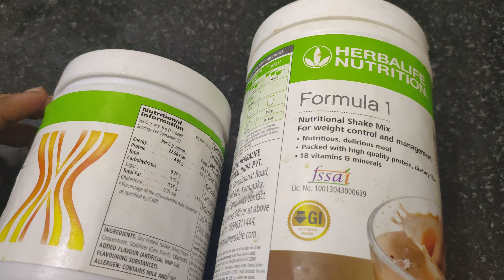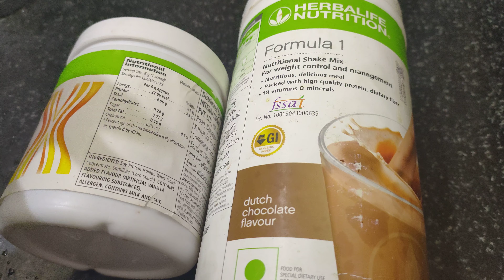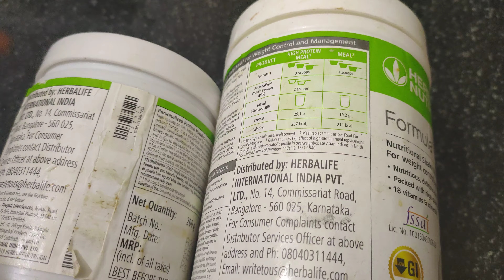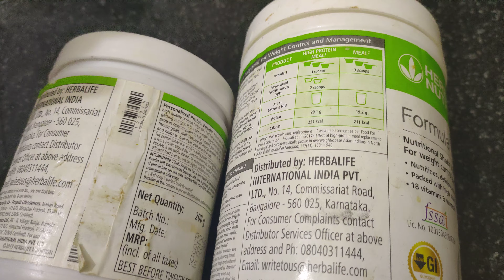Herbalife diet plan in tamil | ayan kitchen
Fast herbalife diet plan in tamil.